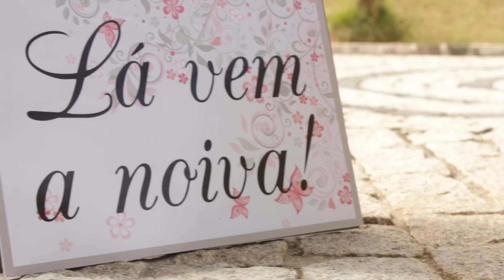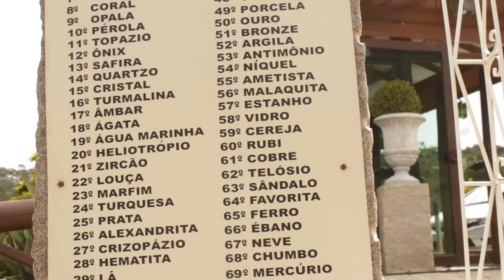Editorial Revista Case Bem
Telefones: (Fixo)   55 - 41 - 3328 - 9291
                (TIM)    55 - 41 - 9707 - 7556
                (TIM)    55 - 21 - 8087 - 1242

International calls
Mondays and Wednesdays from 8:30pm to 10pm (Brazil time).
Tuesdays and Thursdays from 4:30pm to 10pm (Brazil time).

(UTC/GMT -3 hour)